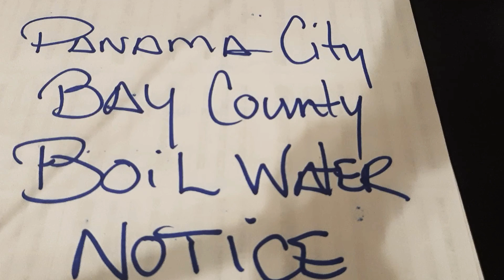damn pandemic virus apocalypse now affects Bay county florida boil water notice Thursday 3/19/2020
Comments are welcome but please "be respectful" as this is a "family channel" ...#1 "no cuss words of any kind" ..
If you "spam" my channel it will be reported to youtube and we will delete it...

If you love really funny stuff..
Go see my friend on you tube..

Here's my code
QRFR-D5FB

You should try DoorDash, it's an awesome food delivery service. Get $7.00 off your next order when you sign up with this link:

Get your cool cash reward now!!!
Become a DoorDash driver! Earn up to $25/hour and get a $$$ big bonus after 200 deliveries in 60 days for signing up here:

Luv ya!

Bathbomb supplies in bulk at
Showgirlltd.com

For bathbombs in bulk in every scent for men and women you can imagine at
Showgirlltd.com

Just an all around fun channel!

Showgirlltd.com

send gifts,
giftcards,
gas cards,

my equipment..

glass protector
phone case

your donations and tips are very  appreciated so if you enjoy my videos and you want to keep them coming just click link below luv ya !

As always...